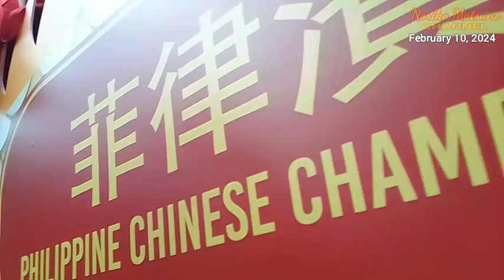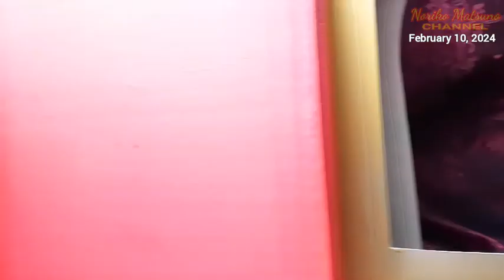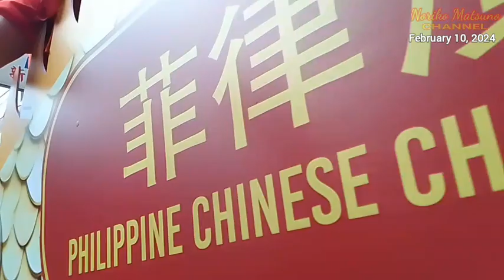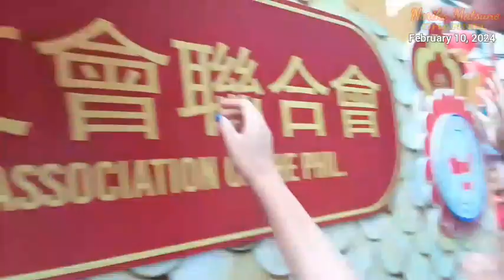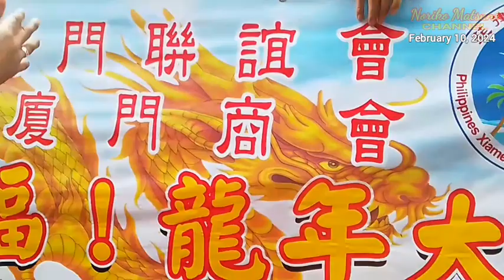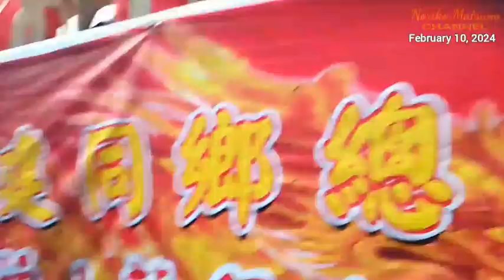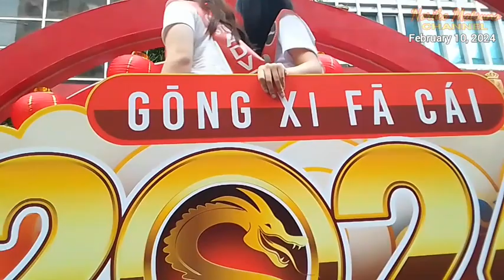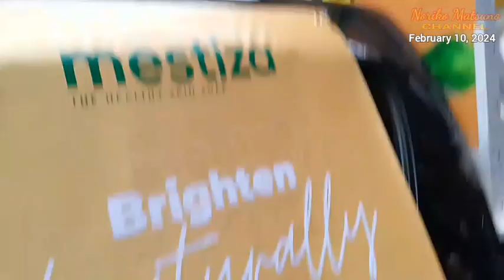Manila Chinatown Chinese New Year Vlog (Noriko Matsuno) - [Part 2 - 1-hour video]